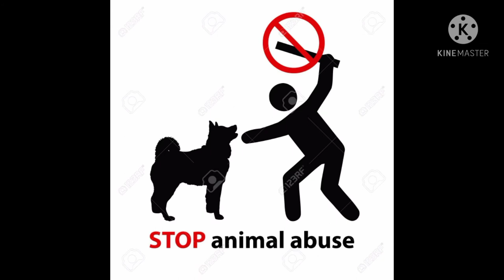Abang Security Kongsi Rezeki Sama Anjing Jalanan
Biarpun negara sedang bergelut dengan ekonomi yang merundum pasal COVID 19 ini, namun inisiatif untuk memberi makan dan menjaga kebajikan haiwan tidak bertuan mesti diteruskan tanpa halangan.

Sifat kasih sayang bukan sahaja sesama manusia, malah sesama makhluk Ciptaan Tuhan

Security Shared Sustenance With Street Dogs

Save Our Animal In Malaysia

Pencinta Haiwan Sabahan